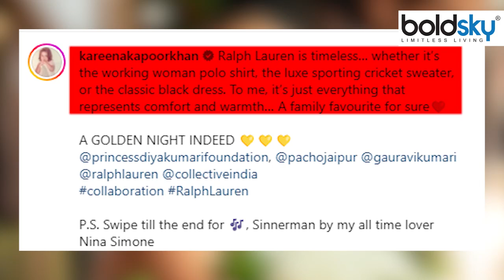Ralph Lauren Event 2023: Kareena Kapoor Wrinkly Gown Look Troll, Jaipur Maharaj Padmanabh Singh..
करीना कपूर इन दिनों अपनी अपकमिंग फिल्म सिंघम 3 को लेकर सुर्खियों में है। इसी बीच करीना कपूर एक इवेंट में नजर आई थीं। इस इवेंट से करीना कपूर की तस्वीरें खूब वायरल हो रही है। इन तस्वीरों में करीना कपूर स्ट्रैपलेस गाउन पहने नजर आ रही हैं। करीना कपूर ने इस लुक की कुछ तस्वीरें अपने इंस्टाग्राम हैंडल से भी शेयर की हैं। करीना कपूर की इन तस्वीरों पर करिश्मा कपूर समेत कई स्टार्स ने दिल खोलकर कमेंट्स किए है। तो चलिए देखते हैं करीना कपूर की ये वायरल फोटोज। वीडियो में देखें राल्फ लॉरेन इवेंट 2023 में करीना कपूर का गाउन लुक ट्रोल, जयपुर महाराजा पद्मनाभ सिंह भी आए नजर...

Kareena Kapoor is in the headlines these days for her upcoming film Singham 3. Meanwhile, Kareena Kapoor was seen in an event. Kareena Kapoor's pictures from this event are going viral. In these pictures, Kareena Kapoor is seen wearing a strapless gown. Kareena Kapoor has also shared some pictures of this look from her Instagram handle. Many stars including Karisma Kapoor have commented openly on these pictures of Kareena Kapoor. So let's see these viral photos of Kareena Kapoor.